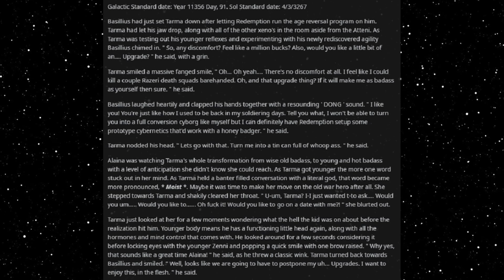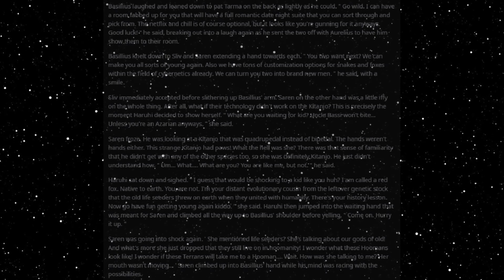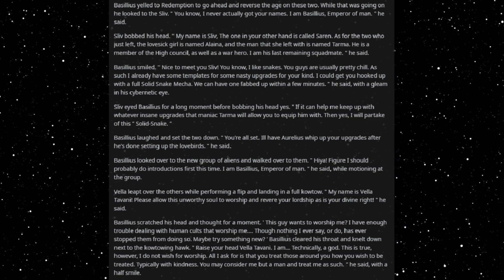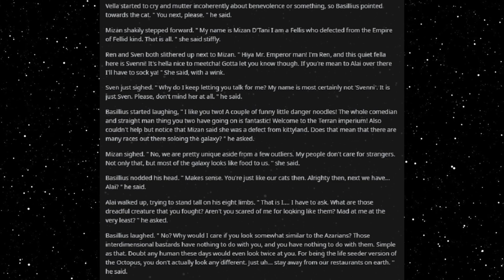Best HFY Reddit Stories: Small Galaxy - Part 31 (r/HFY)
Getting upgrades!

Current Patreons:
Karakal
markoatonc
CatDaddy
Pwntatochip
Ed Heward
Wraithman147
Devin Mason
phantomstar189
TheDragonheart
Jorttovoy nunya
Sami Luhio
Derrick Young
Gavin Lane
John whall
liam johnston
Patrick Mcgreevy
N8
PrimalAge
Cho
Gary Carlson
Jason Nicholas Bacon
Troy Kivlin
Roger Dial
Samuel king
Nathan Riek
Nikolous Rice
Dwavenminer
Daddy Jesus
Nick Hatley
John Etgar
Daniel Gartin
Jeromy Carmickle
Jeffrey hedlund
Tanner Ryan Jollet
Dionysus
Wolflet
John J Riggan
Joel Nikula
Erick Jaquez
Elitedrone
Weston Simmons
Mario Colon
Simon Ellison
Stephen Dower
Jonas GrundstrÃ¶m
Joey Bates
Brennan Robertson
laurine manigat
Elim Tevir
Alexander Michael Fraser
Micky
Raymond Demara
Christopher Heredia
Maze Zy
David Arva
Logan Herron
John Weaver
Malovich
Silvan Fricker
austin
Mr. Karlsson
Jonathon Chasteler
Cloodden
genomephilanthropist
boone stover
Thobias Ã¥man
Nicholas Johnson
C Fern
TheBadassForunnerElite
oliver Pettersson
John Arians
eistee9683 .
SCP-49730
Jeff Kaiser
Purple Magi
Matthew
Mr. NoNameA2601
William Howard
Andre Tolmich
Ross Warden
Foxbat40
saber154
Felipe Agudelo
Davin Smith
chaoticPopo
Possibly Here For Plot
Sapient_table
Vanopolis
chzoe warford
Andrid9
Mr.Monical
but span
Shaun Jacobs
Enterprise
Tradainian
Quakes
daniel mayo
Adrian IwaÅ„ski
Dopamine Coma
Carl
Rusty Shackleford
Tech Priest Toaster
Thirteenth Angel
Drakos
chaosdays
john
JordKriger
Nathaniel Krauss
Namel909
Devara Saira
Sturlaugur Arnar Kristinsson
Michael Morse
PATRICK JAN JOSUA DAVIDSEN
NightVision
Nathan west
matthew baker
Tyler John Williams
DragenDragoon
nick davie
OTTO DBS Gaming
Danial Zujkowski
Tyler Bremer
eyes downfield
king vice
Roy Nicolaysen
DebautcheryDecanter
julekule
Dragonking
Riokan
Juliano De Luca
Brice Abbott
Arin Storm
Logan Kuhlman
CLOROX D VIKING
Wln424
ShadaePrajschet
jordan simmons
some wierd guy
Chandler Riley
Thomas Panis
John Meek
shadow sword001
Jim Flint
koollman
Dank Matter
Alex Farmer